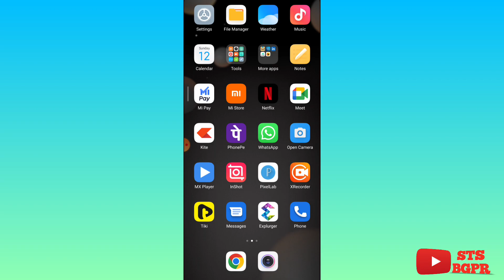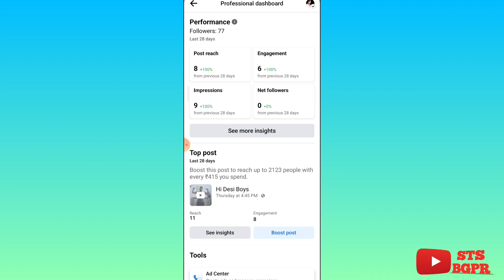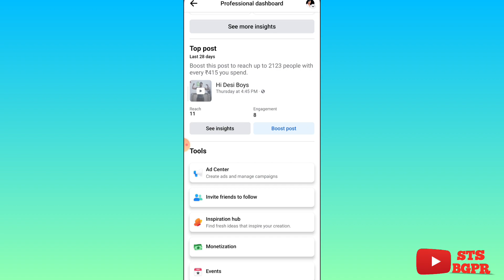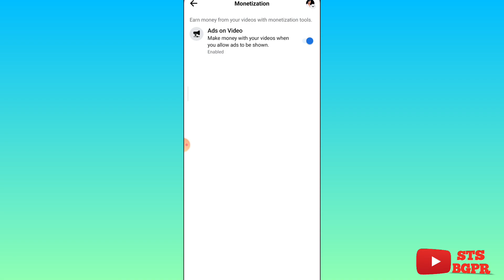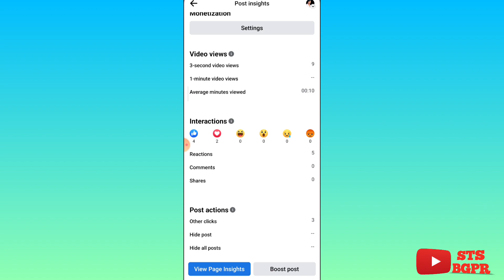What is Facebook professional dashboard // How to use Facebook professional dashboard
Iss video mai maine aapako bataya hai ki Facebook professional dashboard kya hai, aur aap Facebook professional dashboard ki madad se kaise apane Facebook profile ko manage kar sakate hai aur Kisi ek month ka full analysis kar sakate hai aur Facebook professional dashboard ki madad se video monetization ko on kar sakate hai thanks.

What is Facebook professional dashboard,
How to use Facebook professional dashboard,
How to manage Facebook professional dashboard,. How to use professional dashboard in Facebook,